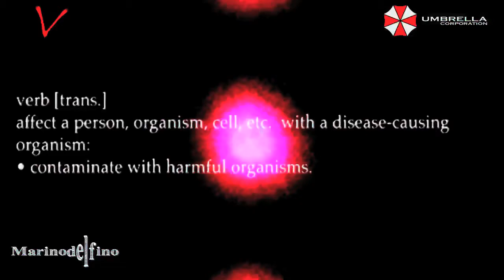SHAPESHIFTER'S HOLOGRAPHIC DECEPTION FAILED!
Archons are Predators.
Planet Earth is under an Archontic Infection.
Reptilians Hybrids Shapeshifters, are been exposed  due to HD cameras
Human Eyes can't see what HD cameras can...
This is the same type of failure showed in my vid
"Reptilian Shapeshifter Exposed due to Epic Hologram Failure".
These parasites are energy vampires apart from being human eaters.
They have been around for a very long time.
There are different types of Reptilian Shapeshifters.
Some of them, live in the Inner Earth and others among us, hiding behind the human hologram.
They are always at the position of power.
Any powerful, rich politician is one of them.
Some others work in Media, they are in charge of brainwash the sheeple.
Reptoids can't stand the Power of Love.
Love is the most powerful force in the Universe.
Unconditional Love is the only Truth.
Everything else is Illusion.
Lord Jesus Crist is The Only Way.

Love - Peace - Light - Abundabce - Harmony - Liberty.

By Marinodelfin.